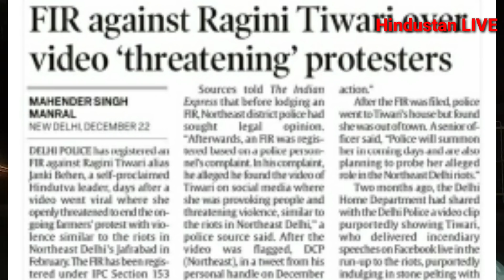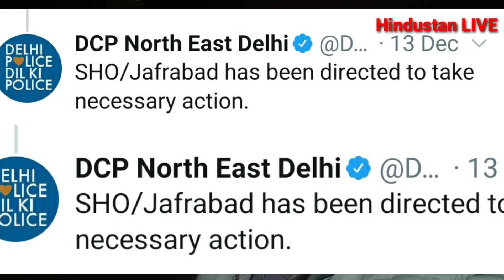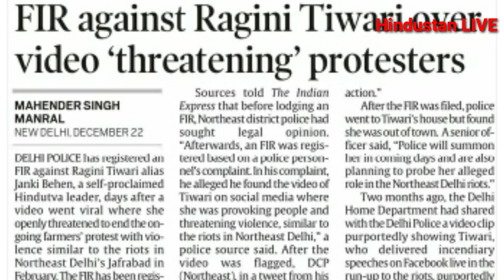Ragni Tiwari की कब गिरफ़्तारी ? Shabeena ने उठाए सवाल, FIR के 17 दिन बाद भी नहीं कोई कार्रवाई क्यों ?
Ragni Tiwari आख़िर कब होगी गिरफ़्तार, FIR के 17 दिन गुज़रने के बाद भी नहीं हुई कोई कार्रवाई